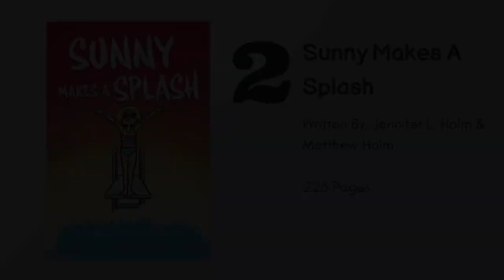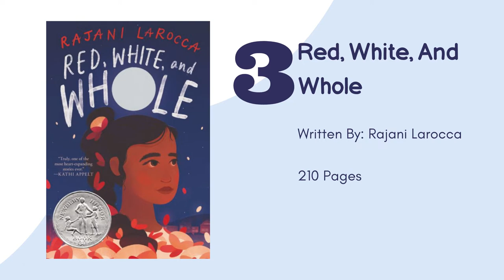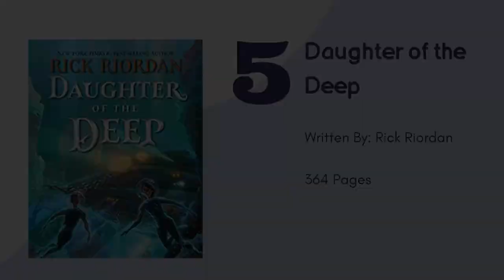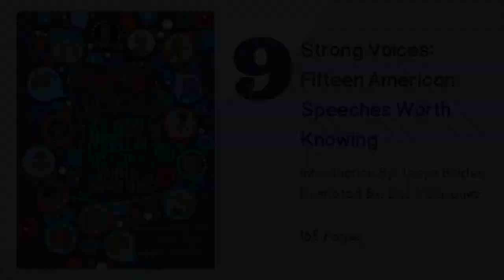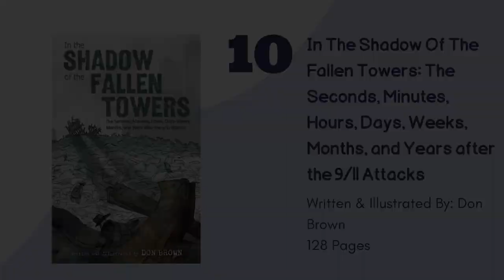10 in 10: Middle School Reads with Coach Young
10 awesome books for middle school readers